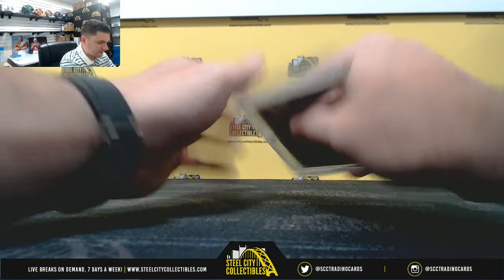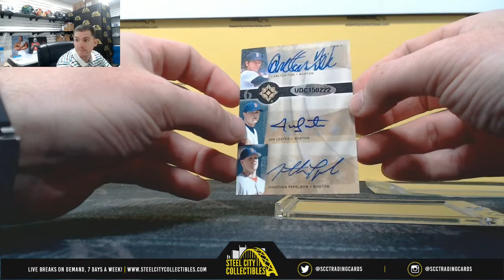2019 Gold Rush Grand Salami Baseball Box live Break - Thomas K